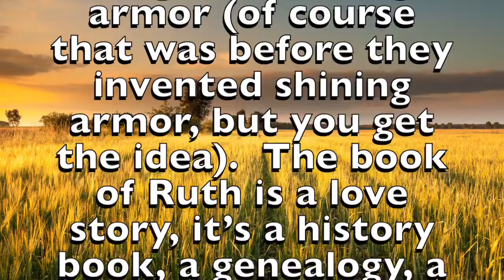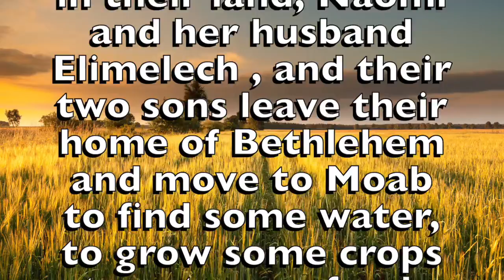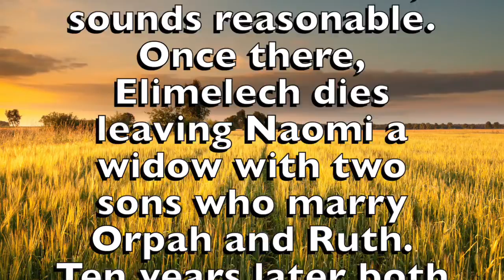Ruth In One Minute By Jan Solomon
The Minute Bible is an audio series created by Grant Showalter that summarizes each book of The Bible in EXACTLY one minute (following a very brief introduction). This is one of three special recordings by Jan Solomon.  The Minute Bible is intended to give a brief and entertaining overview of each book in The Bible and provide a global picture of what The Bible has to offer while encouraging further study of The Bible. Great effort has been focused on making this both as entertaining AND as accurate as possible.